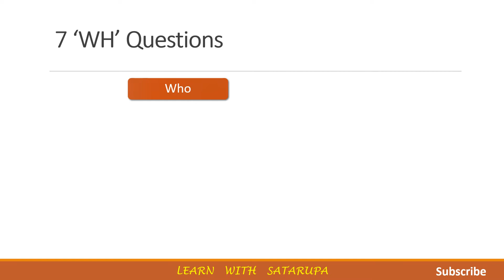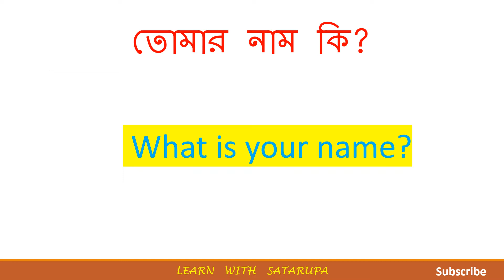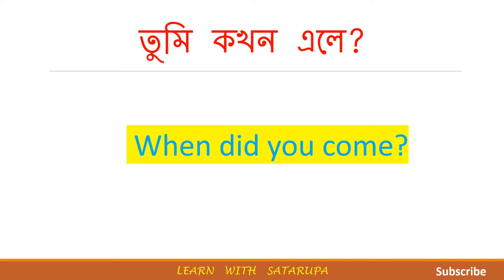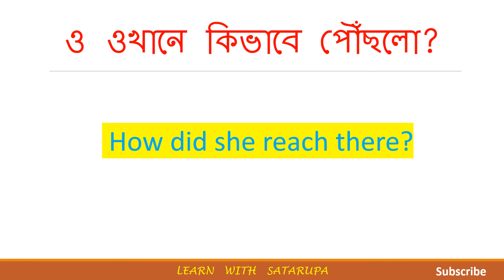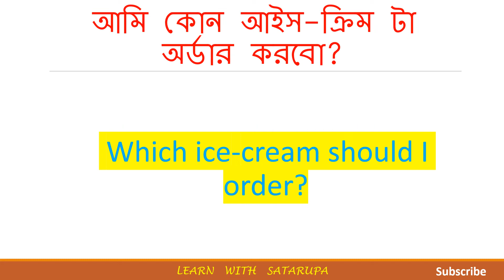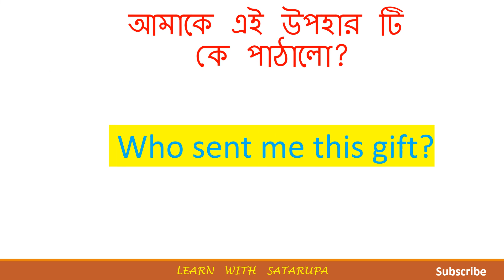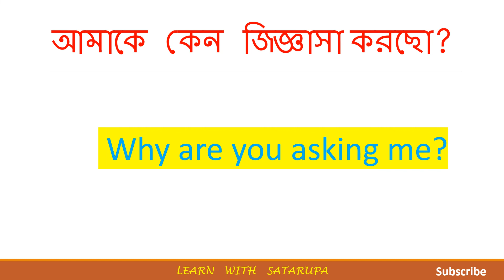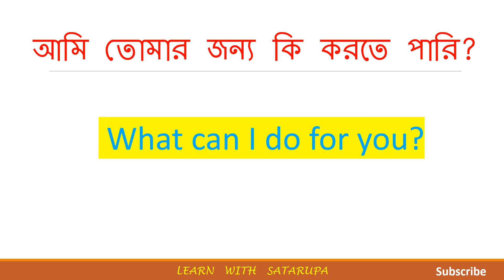English conversation করতে গেলে 'WH ' questions form করা জানতেই হবে II 'WH' Questions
এই video তে জেনে নাও 'WH' questions কিভাবে form করতে হয় এবং তার বাংলা মানে কি এগুলো use করলে spoken English improve হয়ে যাবে Learn 'WH' words and questions to improve your Spoken English. (With Bengali meaning)
English learning with explanation in Bengali.
To get more such videos on English language, IELTS, Personality Development, Confidence building, Interview skills etc. please subscribe and press the bell icon so that you get notified whenever a new video is uploaded

ABOUT ME:
Satarupa Sen
- HR consultant
- Communication skills and English language trainer
- Self Development Coach